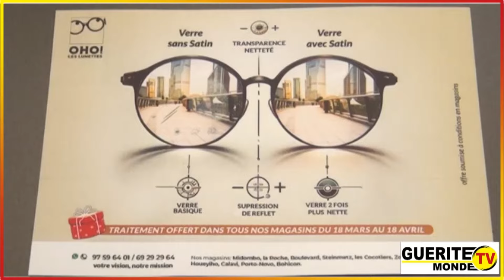La rue opine de Gtv Monde du 23 avril 2024 par Faosiya SEFOU